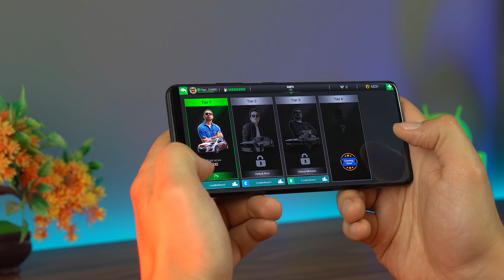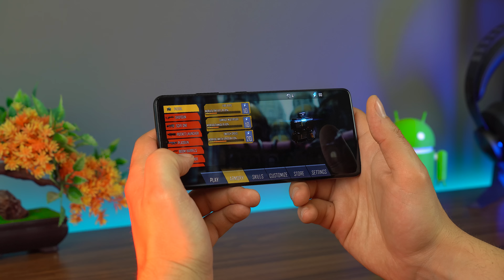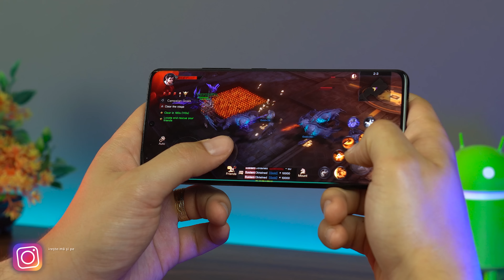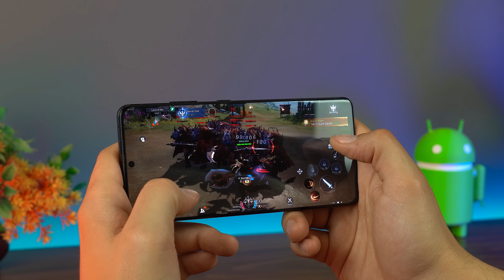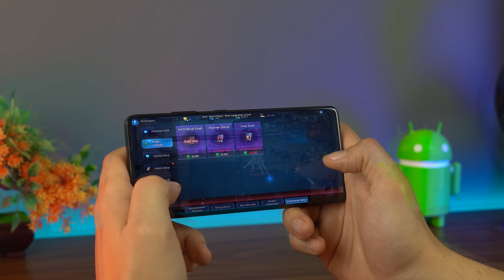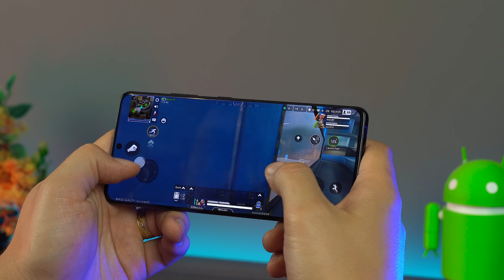Top 5 MEGA Jocuri Pentru Telefoane cu GRAFICA RIDICATA | +18🚫Jocuri de pana la 3,5 GB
In ultimile zile, au aparut pe Google Play unele dintre cele mai asteptate jocuri de catre gamerii de pe telefoane cereusesc sa ajunga la un spatiu total de pana la 3,53 GB. Jocuri ce ii ofera gamerului o grafica ridicata, o poveste de joc interesanta, lupte sangeroase si o experienta audio la un nivel ridicat.

Jocuri precum APEXLegends, MUOrigins3 si multe altele.

Timestamps:
00:00 Intro
00:38 CutOff: Online Racing
01:50 Rise Of Demons
03:00 Dark Nemesis: Infinite Quest
04:03 MU ORIGIN 3
05:11 Apex Legends Mobile
06:20 Outro